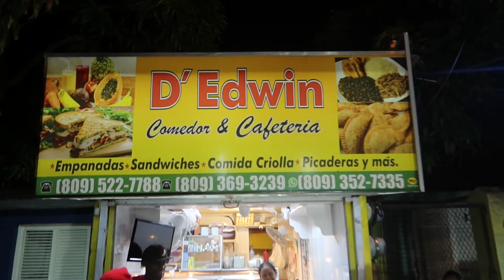Reto Extremo El Que Se Coma La Yaroa De Primero Se Gana 3 Mil Pesos Ven A Ver Esta Triste Historia 🤣